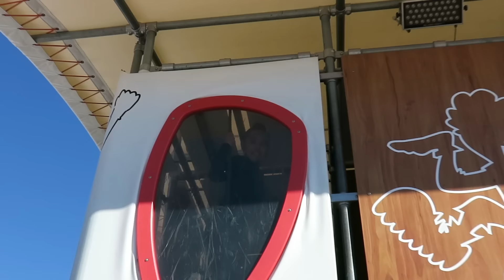😜 Un DÍA CONMIGO en GIMNASIA RÍTMICA 🤸🏻‍♂️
Hola clodettamis!! En el vídeo de hoy vais a pasar un día conmigo y me vais a acompañar a gimnasia rítmica.